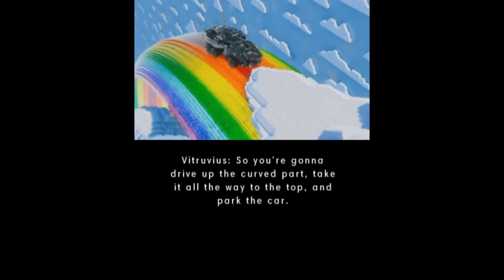LEGO Movie Videogame, The (3DS) Cloud Cuckoo Land Part 7 Walkthrough